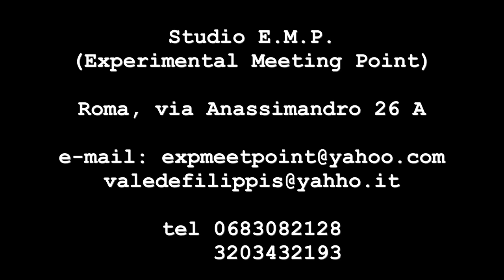Marco Olivieri: "L'arte dell'attesa", piano solo concerto.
Il pianista Marco Olivieri ospite dello Studio E.M.P. (Experimental Meeting Point), Roma, 15 giugno 2018. A cura di Valerio de Filippis.
Studio E.M.P. , via Anassimandro 26/A  Roma